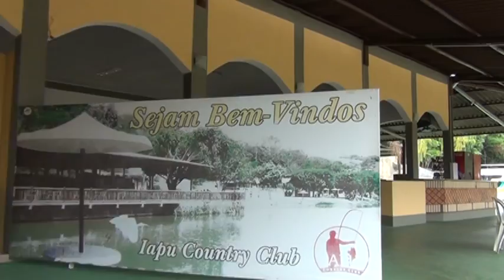Iapu country club - Vídeo Clip - Confraternização 2016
pingodaguamg O Iapu country club foi construído para proporcionar lazer, conforto, privacidade e tranquilidade para seus visitantes em uma área de 12 hectares. São várias opções de lazer e muita área verde para você e sua família aproveitarem juntos.
Temos apartamentos e chalés confortáveis e uma equipe de recreação pronta para atender hóspedes de todas as idades com funcionamento todos os dias, salão com jogos variados, sistema de pesque e pague com uma grande variedade de peixes, piscinas com cascatas (adulto e infantil), wi-fi e cortesia em todo o clube/hotel e muito mais.
   Lazer e Serviços

Para o seu lazer e de toda sua família o clube disponibiliza:

Lagos com uma grande variedade de peixes.
Serviço de aluguel de varas de pesca e limpeza de peixes.
Piscinas com cascatas infantil e adulto, duchas e área para banho de sol.
Piscina exclusiva para hóspedes.
Churrasqueiras, bares e restaurante.
Chalés e aptos todos de frente para o lago.
Wi-fi cortesia do hotel
Estacionamento privativo.
Playground e salão de jogos.
Ampla área de lazer arborizada e gramada com campo society.
  Eventos e Convenções

Aqui você encontra uma estrutura completa, um atendimento personalizado e um cenário encantador para realização de eventos. Os fornecedores, clientes e colaboradores da sua empresa poderão desfrutar de uma infraestrutura de lazer e alimentação repleta de opçoes.

Conheça as vantagens oferecidas pelo centro de convensões do Iapu Country Club e veja como as necessidades da sua empresa podem ser atendidas.
Salão com capacidade para 100 pessoas, estrutura climatizada. Serviços de coffee break, coquetéis e buffet.
    Localização Acessível

O Clube está posicionado estrategicamente as margens da BR 458 km 109 Iapu-MG, com uma localização privilegiada ficando a 35 km de Ipatinga-MG, 30 Km do aeroporto, 50 km de Caratinga-MG e 80 km de Governador Valadares-MG.